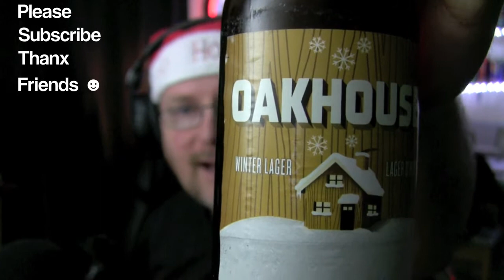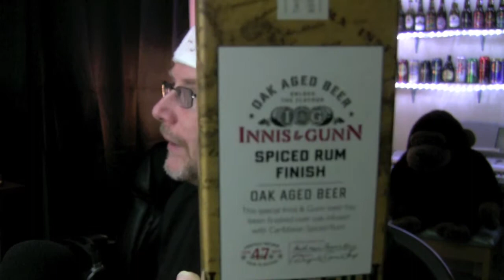Rickard's Oakhouse Winter Lager - Beer Review 148